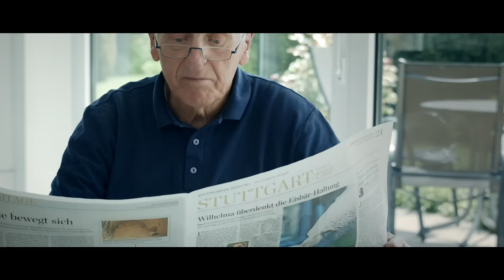Jonathan Zelter - Sei immer du selbst (Offizielles Musikvideo)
JONATHAN ZELTER - MIT SONGS WIE "EIN TEIL VON MEINEM HERZEN" ODER "SEI IMMER DU SELBST" 2024 AUF TOUR!!!

01.10.24 Hamburg - Hebebühne
02.10.24 Hannover - LUX
03.10.24 Berlin - Maschinenhaus
04.10.24 Köln - Club Volta
05.10.24 Mannheim - Capitol
08.10.24 München - Backstage
10.10.24 Leipzig - Naumanns (Felsenkeller)
12.10.24 Morbach - Baldenauhalle

Tickets gibt es bei EVENTIM!

Die Single "Sei immer du selbst" aus dem gleichnamigen Album von Jonathan Zelter!

Ein Musikvideo von Tim Löschmann
Produziert von Steffen Müller (Studio M)
Text: Jonathan Zelter